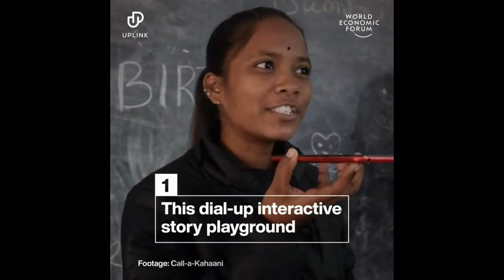ekatra WEF Footage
From SMS lessons to an interactive story playground - here's how smartphones are bridging the education gap in Asia and Africa.